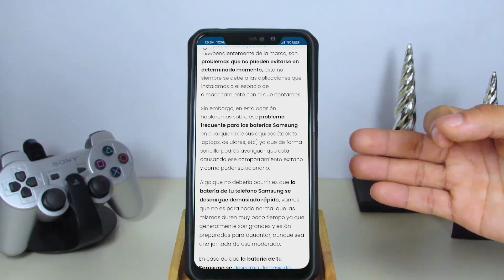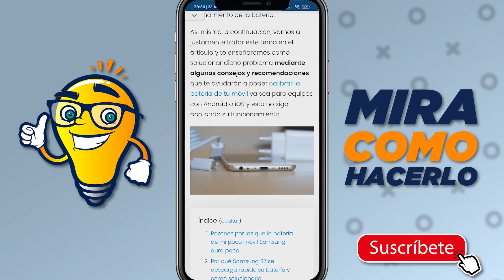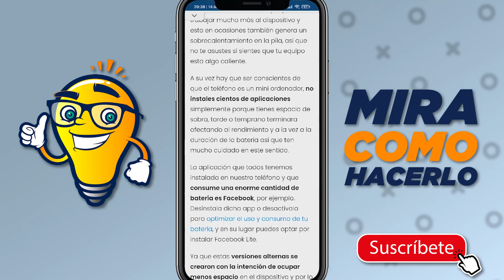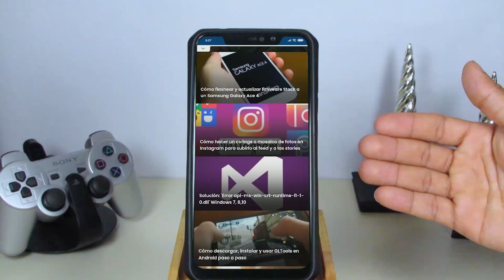'Batería Samsung se Descarga Sola muy Rápido, Carga muy Lento y dura Poco' Calibrar Batería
En este video aprenderás la Solución a 'Batería Samsung se Descarga Sola muy Rápido, Carga muy Lento y dura Poco'. En Mira Cómo Hacerlo encontrarás la información que estás buscando.